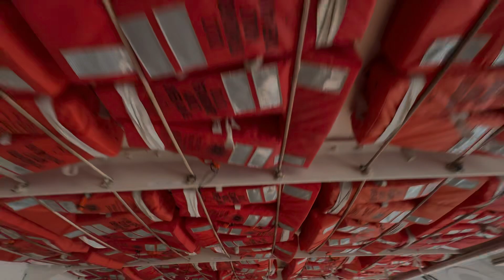TORONTO ISLAND GHUMIYO | LIFE IN CANADA